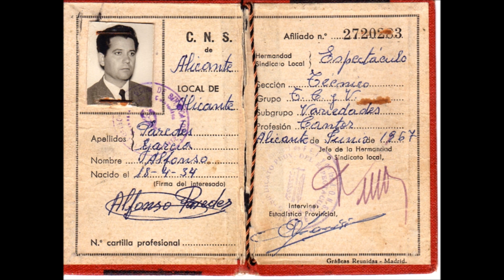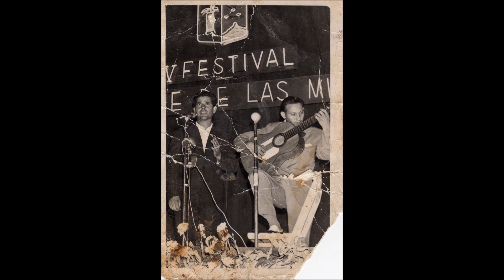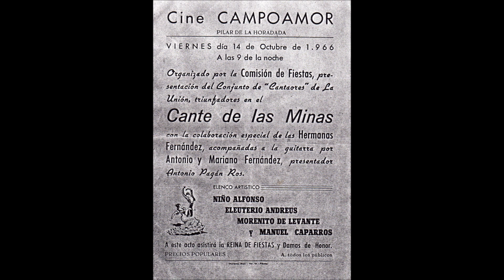NIÑO ALFONSO. N° 1.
RINCÓN DEL CANTAOR UNIONENSE ALFONSO PAREDES "NIÑO ALFONSO". Nº1.

ALFONSO PAREDES GARCÍA "NIÑO ALFONSO" DE LA UNIÓN.
MILONGA Y CARTAGENERA GRABADAS EN MADRID EN 1966.